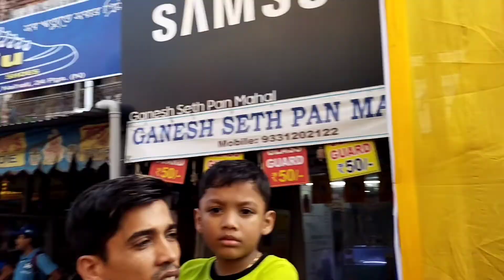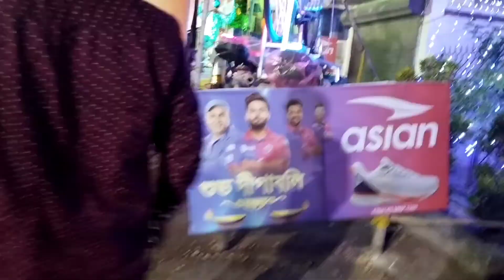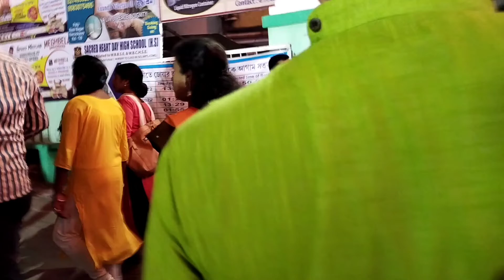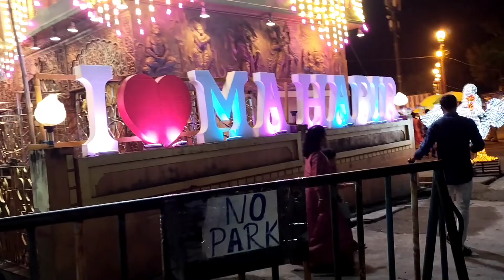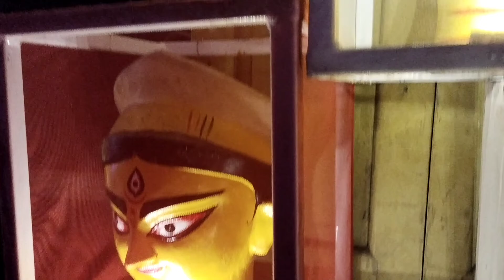noihati baro ma#kali pujo#prorikrama 2022#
baro maa# Kali pujo noihati 2022#